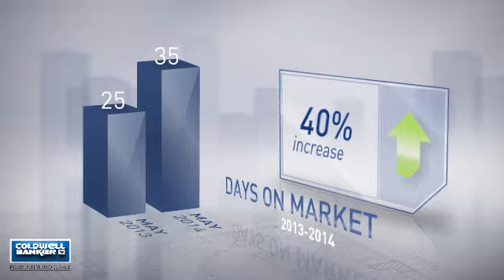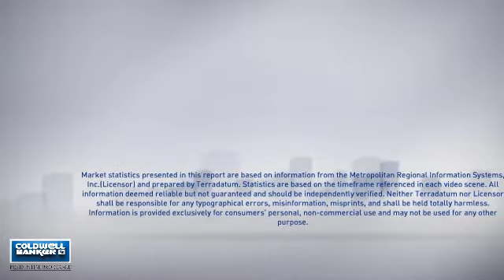Dumfries-Triangle-Quantico,VA, Real Estate Market Update from NRT Mid-Atlantic,May,2014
NRT Mid-Atlantic Video Update recapping market activity within Dumfries-Triangle-Quantico, VA, during the month of May, 2014